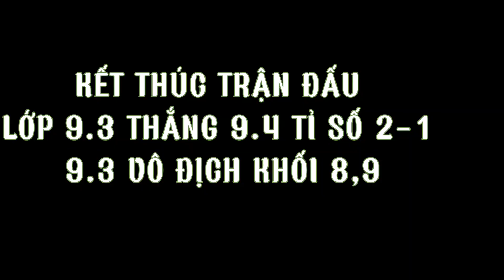TRẬN CHUNG KẾT K8,9 Lớp 9.3 - 9.4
Bóng đá, Đá banh THCS PHƯỚC THỂ